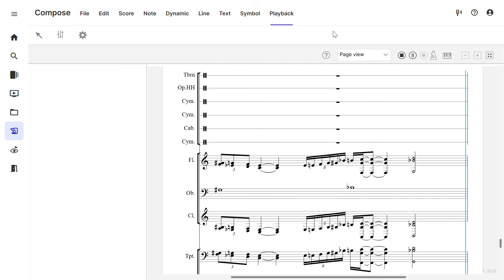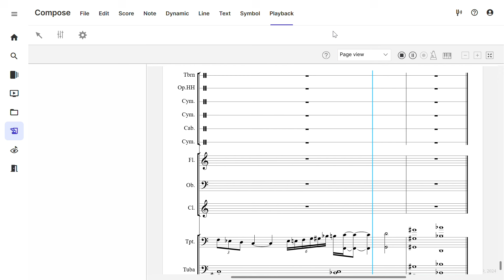Raging Fire Dragon ~ Valco’s Theme (8 year anniversary special)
It’s been 8 years since I first made Valco, and to celebrate him, I’ve made this rendition of his theme in honor of my first villain.